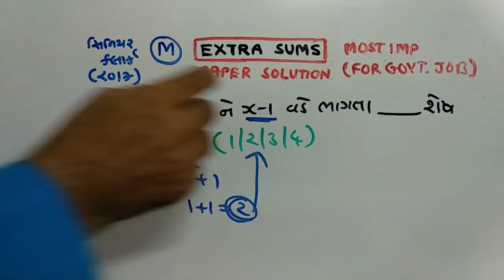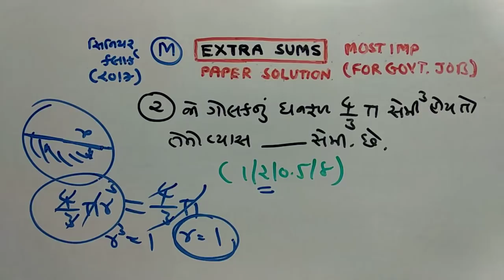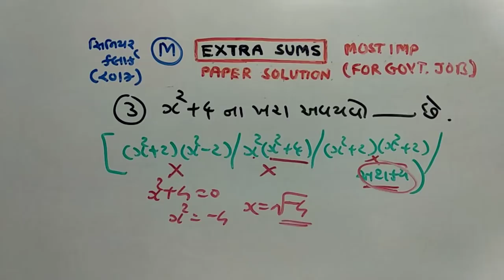TALAATI | MATHS |PAPER SOLUTION | PART-135 | NDC SMART WORK | JAYESH VAGHELA